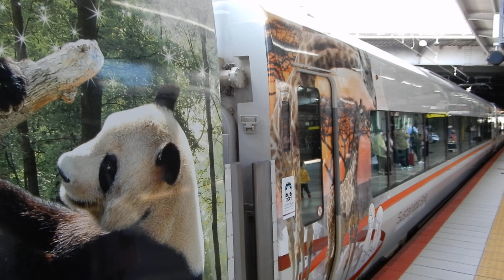287系ラッピング [特急]くろしお9号白浜行き 新大阪駅到着